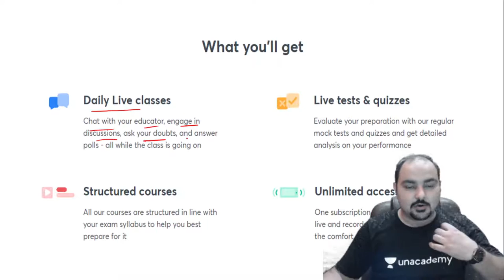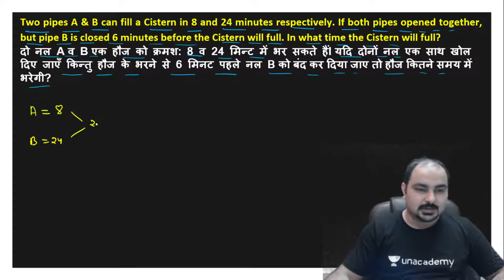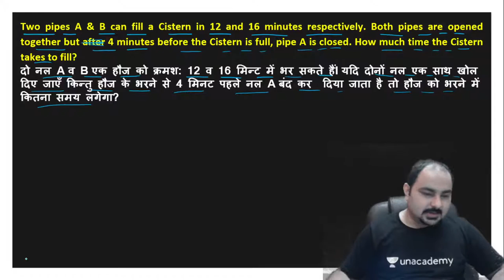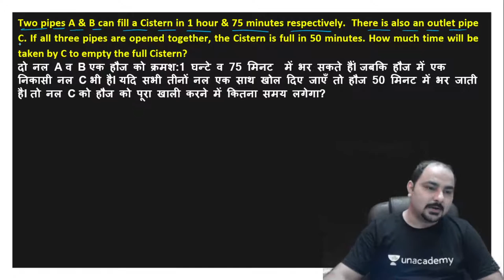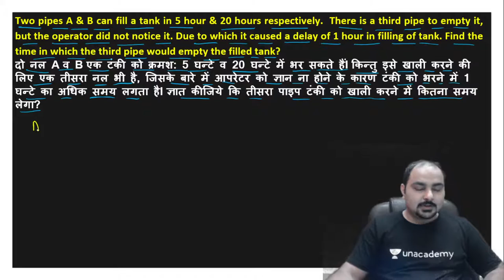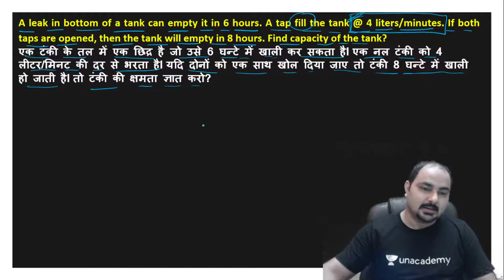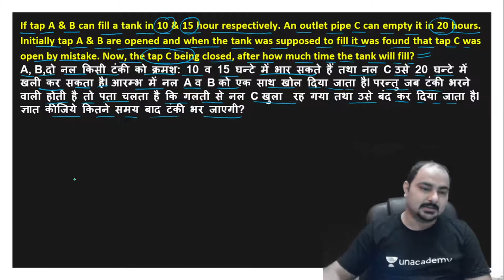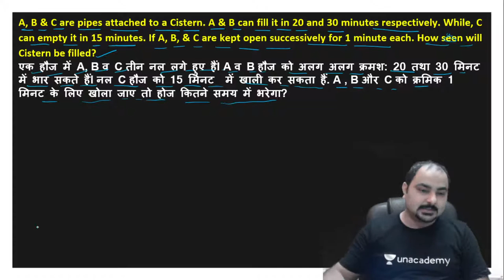Pipe & Cistern | Basic To Advance Level | Target CDS (II)/AFCAT/CAPF 2021 | Mohit Sharma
We are pleased to welcome Mohit Sharma Sir to our Defence family. He is an expert in Maths. In This Session, Our Top Educator Mohit Sharma Sir will Take a Session on Pipe & Cistern |Basic to Advance level| Target CDS (II)/AFCAT/CAPF 2021 |Mohit Sharma to Target CAPF/AFCAT/CDS(II) 2021. and will give his insight on How to Clear Defence Exams.

Topic Today- Pipe & Cistern |Basic to Advance level| Target CDS (II)/AFCAT/CAPF 2021 |Mohit Sharma
Welcome to Wifistudy Shaurya Channel, your one-stop solution for all Defence Exams. India’s Top Educators will be teaching you daily on this channel. We will cover the entire syllabus, strategy, updates, and notifications which will help you to crack the All Defence exams

Mohit Sharma Sir and other Top Educators take classes on Unacademy App.

Unacademy Subscription Benefits:
1. Learn from your favorite teacher
2. Dedicated DOUBT sessions
3. One Subscription, Unlimited Access
4. Real-time interaction with Teachers
5. You can ask doubts in the live class
6. Limited students
7. Download the videos & watch offline